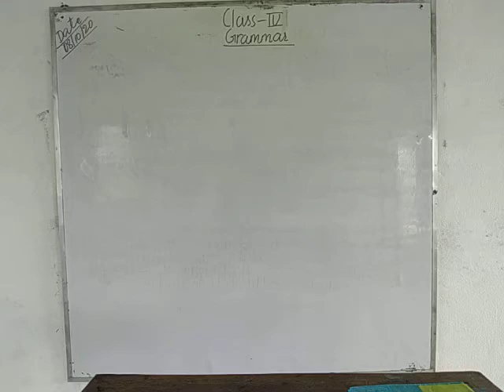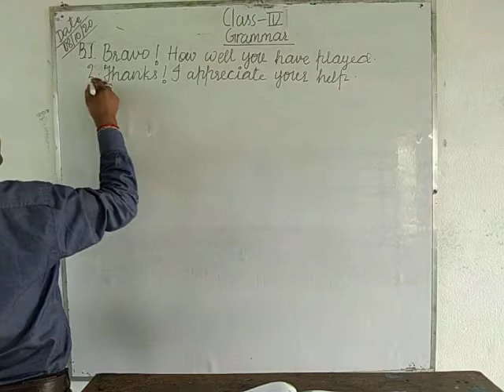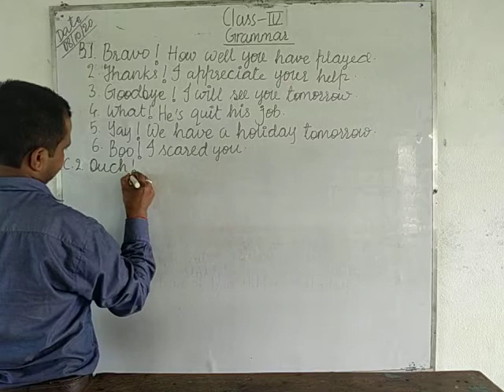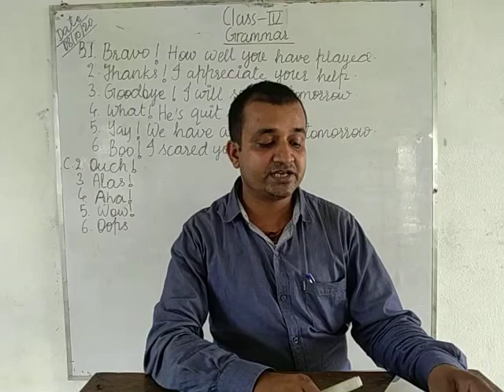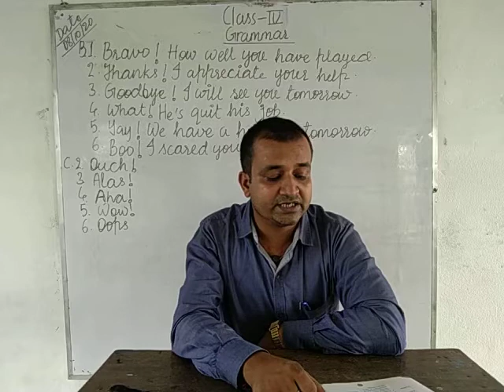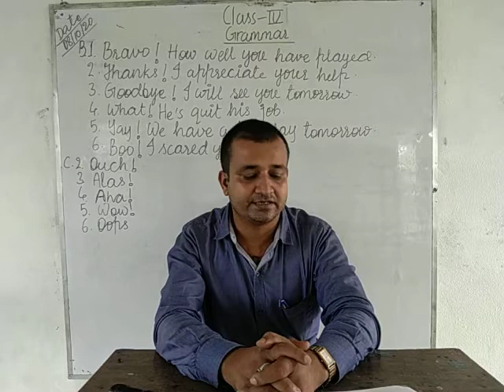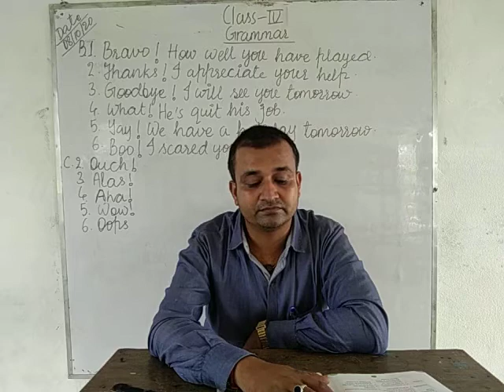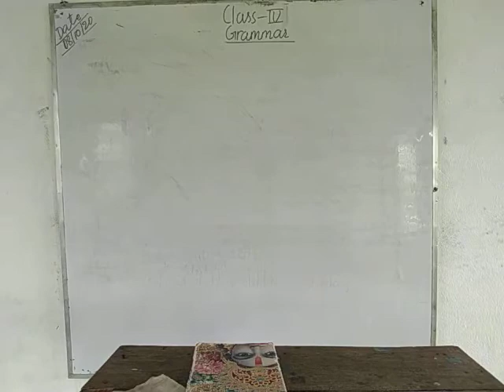Class 4 English grammar